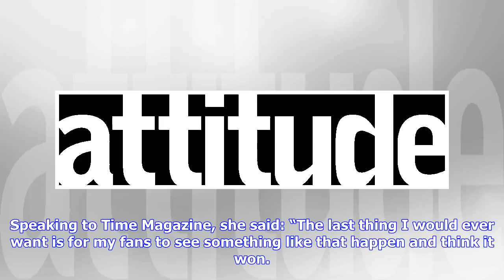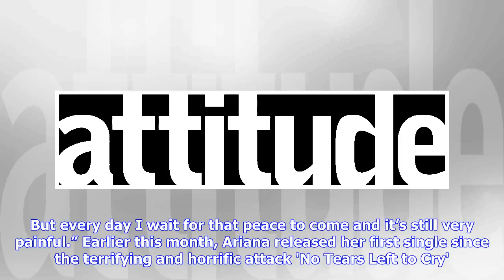Attitude.co.uk | Ariana Grande has spoken out about the Manchester bombing in a candid interview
Ariana Grande opens up about the Manchester bombing. Last year, the world was left in shock when a terrorist detonated a bomb inside the Manchester Arena after the singer finished her concert. The bomb killed 22 people – including former Attitude contributor Martyn Hett – and with the year anniversary on May 22, Ariana has admitted in a candid interview it is still painful for her every day. Speaking to Time Magazine, she said: “The last thing I would ever want is for my fans to see something li...